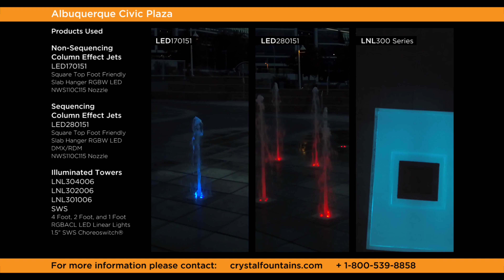Albuquerque Civic Plaza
Civic Plaza, built-in 1974, hosts multiple outdoor events in the heart of Albuquerque, New Mexico. It possesses the name of two-time Albuquerque Mayor, Harry Kinney, who is known for having laid the foundation for some of the city’s most admired assets.

With a capacity of 20,000 people and a generous performance stage, Civic Plaza is one of the largest public spots in downtown Albuquerque. Due to its centralized and unique location, the plaza became a trademark of Albuquerque, especially for the downtowners.

In 2014, the management of Civic Plaza was handed to the Albuquerque Convention Center which transformed the plaza into a more engaging venue accompanied with movable seating and shade structures to provide a comfortable and relaxing spot for visitors. These changes led to a major transformation of this space which replaced the existing inefficient fountain with a multi-functional interactive splash pad and artistic structures.

This new water feature was designed with the vision of creating a flexible and multi-functional gathering space. Keeping the original fountain basin and installing new seating options allowed the venue to hold outdoor events when the fountain is not functioning. To overcome one of the main challenges of the project which was bringing the design team’s creative vision on the interactive water feature to life, Crystal worked closely with Aqua Design International and other talented teams. "Crystal Fountains was amazing, responsive, intelligent and thoughtful throughout the design process,” explained Aden Acklin, the water feature consultant of the project. “Having Crystal Fountains on the team through the design process allowed us to design this centerpiece for the City of Albuquerque that was both in-line with the aesthetic vision for the project, but is also highly functional and highly reliable. Marrying the aesthetics to functionality is extremely difficult and requires talented partners like Crystal Fountains,” Aden added.

It was equally important to make the water feature an attraction not only during the day but also at night. Crystal provided custom architectural linear lights positioned at the surface of the acrylic cube structures to make an exciting attraction for visitors to walk past. The main challenge was to determine the optimum number and position of the architectural linear lights illuminate the artistic cubes. With a simple mock-up design using our real-time testing conditions, we had a great opportunity to overcome this challenge where the team could visualize what the feature would look like before actual construction. Additionally, multiple choreographed and pre-programmed illuminated sequencing jets were thoughtfully chosen in transforming the area into an interactive gathering spot.

Our designers developed various dynamic and static shows by utilizing the iconic burst jets on top of the light cubes to create an extra ‘wow’ factor. These shows play various times over the weekends, especially during peak times to attract the crowd. Additionally, Crystal’s LED lighting was specifically designed to pay homage to the history of Route 66 and elevate the visual experience of the interactive play deck. Acklin expressed, “the product quality of everything Crystal Fountains manufactures is the highest of any we've seen and used in the marketplace. Left entirely to us, we would never use anyone other than Crystal Fountains."

With the colorful outdoor events and the interactive splash pad, Civic Plaza will continue to serve as a gathering spot for the residents and visitors of the city of Albuquerque!